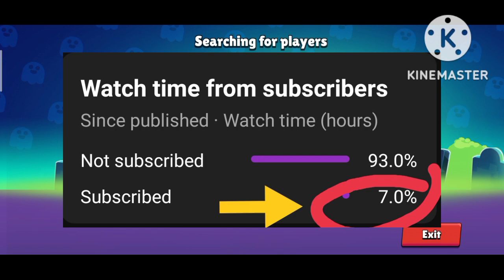Playing brawl stars